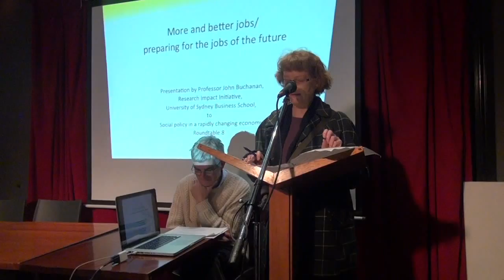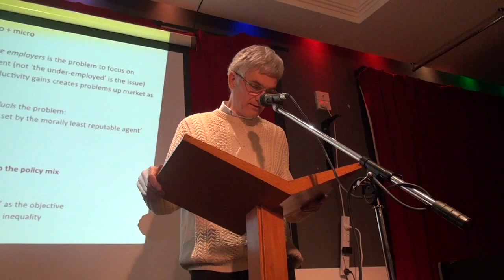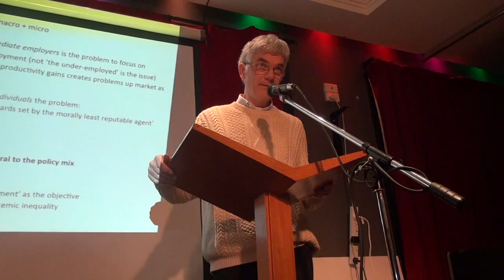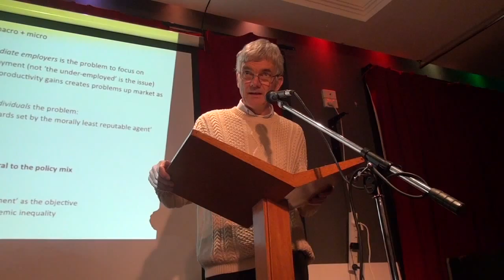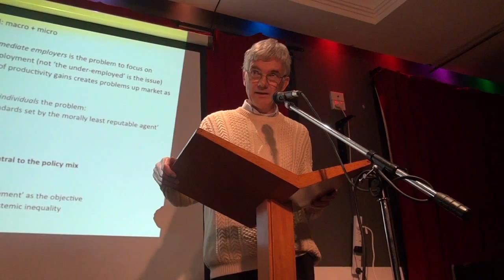Politics in the Pub - UNEMPLOYMENT IN AUSTRALIA - John Buchanan - 25/06/15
THE REALITY AND RHETORIC OF UNEMPLOYMENT IN AUSTRALIA, WHO BENEFITS AND WHO LOSES?

SPEAKERS:
Professor John Buchanan, Director,
Workplace Research Centre, Sydney University

Dr Shaun Wilson, Senior Lecturer, Dept. of Sociology, Macquarie University

Dr Alan Morrison, Senior Lecturer, Dept. of Sociology, Macquarie University